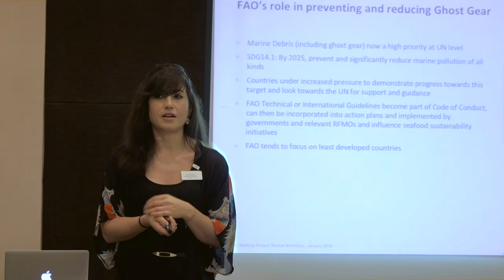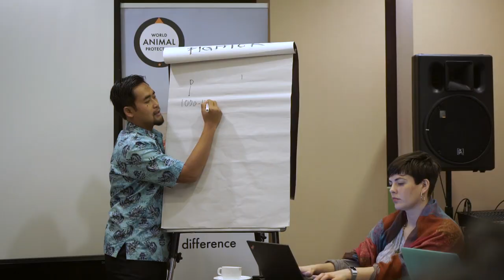Indonesia Film 1 FINALwith FAO logo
An overview of the GGGI project on gillnet marking in Indonesia.